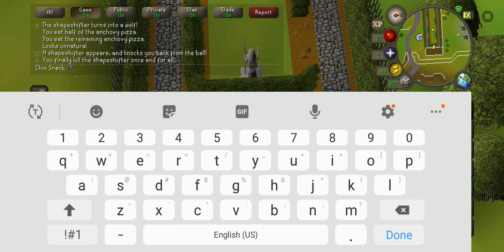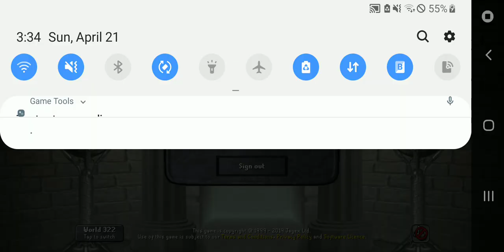Witch's House Lvl 3 HP Pure 1st Attempt on Mobile